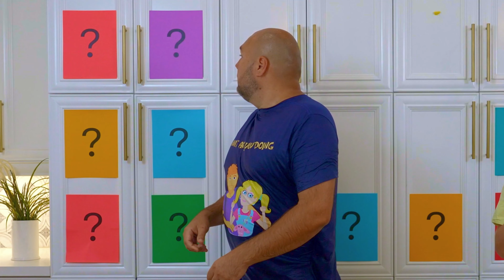تحدي 100 طبقة من الطعام من الكارهين / من سيفوز بالعم جريج أم ليكسي؟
شاهد هذا التحدي المثير بين العم جريج وليكسي وهما يحاولان تناول 100 طبقة من الطعام المختلف! من سيفوز؟ تعرف على ذلك في هذا الفيديو المسلي والمثير!